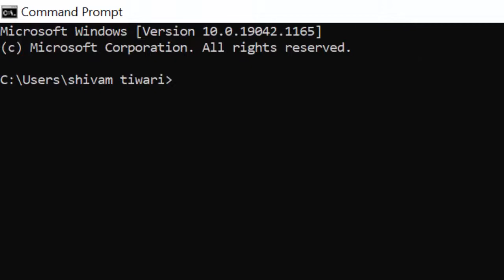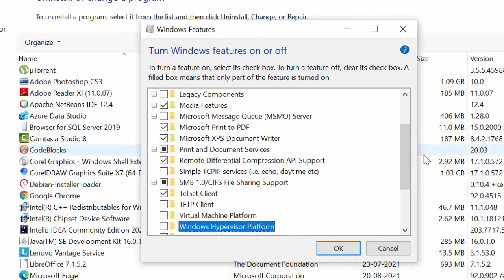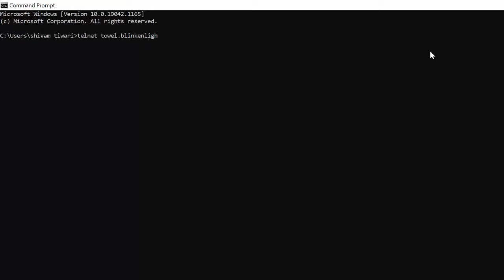Execute telnet command on Dos@COMPUTEREXCELSOLUTION